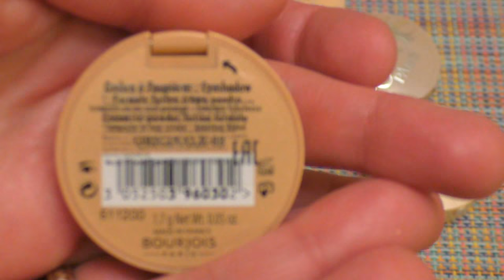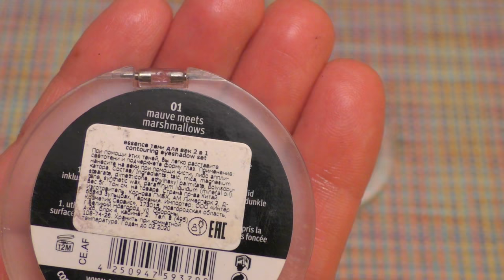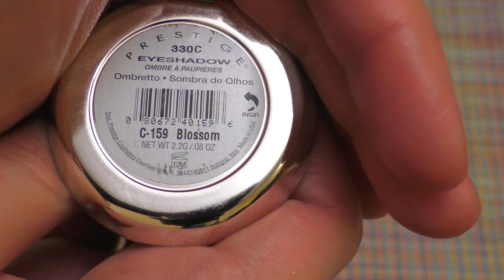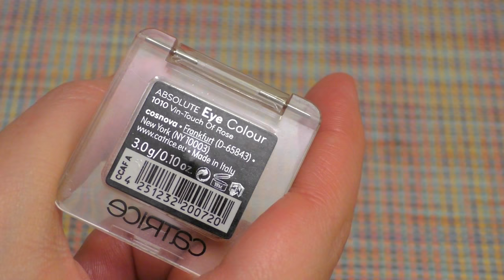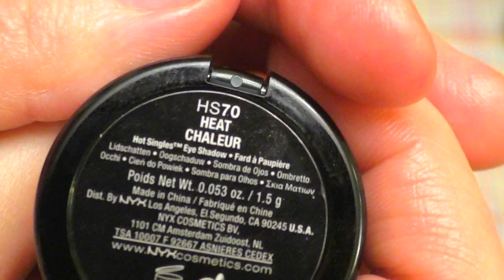🌹ВСЕ мои ТЕНИ-однушки🙋ГОЛОСОВАНИЕ в проект👛"Косметичка месяца" [JANNA FET]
ДРУЗЬЯ, БЛАГОДАРЮ ВАС ЗА ВНИМАНИЕ К МОЕМУ КАНАЛУ! В ЭТОМ ВИДЕО: все тени-однушки (не сформированные в пателки) - покажу все свотчи, И ПРОШУ ВАС ПРОГОЛОСОВАТЬ ЗА 3 ЦВЕТА ИЗ  23х, которые показываю в этом видео!  Выбранные вами оттенки войдут в мой новый проект "КОСМЕТИЧКА МЕСЯЦА" - в котором я буду эвспериментировать с новыми цветами, снимая для вас новые видео!!! ГОЛОСОВАНИЕ ПРОДЛИТСЯ ДО 5 ЯНВАРЯ ВКЛЮЧИТЕЛЬНО!
НАЗВАНИЯ И НОМЕРА ОТТЕНКОВ:
Bourjois - НОВАЯ СЕРИЯ:
- № 04
- № 01
- № 03
- № 10
Bourjois - СТАРАЯ  СЕРИЯ:
- № 34 (золотисто-розовые)
- № 06 (черные с отливом)
Relouis PRO:
- № 11 (светлые)
- № 12 (темные)
Essence\палетки на 2 тона:
- № 1 (матовые)
- № 2 (сатиновые)
- № 43
- № 48
Eva Mosaic – румяна № 09;
Avon – тени в кушоне «White»;
Nyx -  № 70 «Heat Cheler»;
Vivienne Sabo - № 112
KIKO:
- № 02 «Smart» (светлые сверкающие);
- Тени  в кушоне-карандаше  (темные дуохромные)
CATRICE - № 1010 «Vin –Touch of Rose@;
ТЕСТЕР «Soft lip powder» (Сosnova NY) - №02;
ARTDECO - № 30.40 (зеленые)
RIMMEL № 180 (или 80?) - светлые